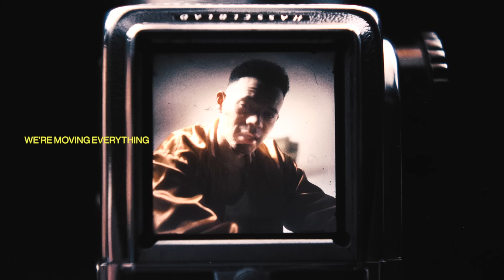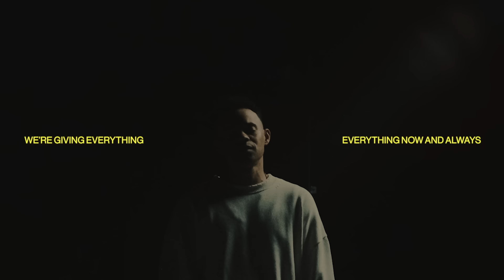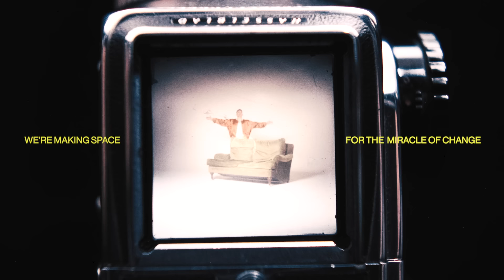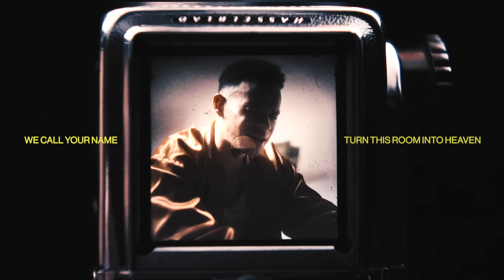Tauren Wells - Making Room (Official Lyric Video)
Official Lyric Video for “Making Room” by Tauren Wells

Lyrics:
If love starts with listening
We didn’t come here to just sing
We’re moving everything
Everything out of Your way

If faith worships while it waits
We will take our time to praise
We’re moving everything

We’re making room
For a miracle from You
All we want is your presence
Turn this room into Heaven
We call Your name

We’re making space
For the miracle of change

If praise is where you choose to stay
Let our lives be one refrain
We’re giving everything
Everything now and always

Move in, move in, move in
Come release Your presence
Your fire, Your wind
Come receive your
Praises, praises, praises
Holy Spirt come

Come receive your
Praises, praises, praises